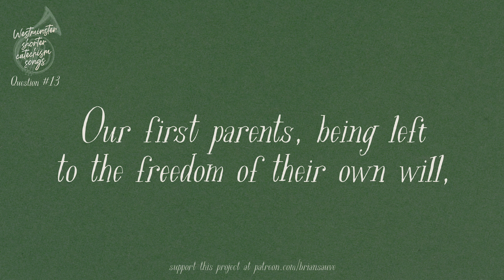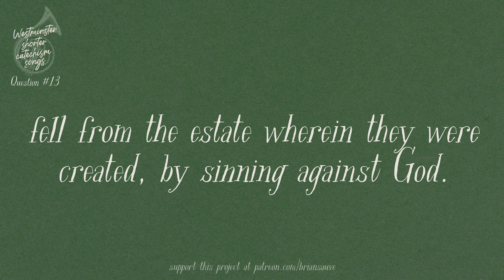Question #13 (Westminster Shorter Catechism Songs)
Question: Did our first parents continue in the estate wherein they were created?

Answer: Our first parents, being left to the freedom of their own will, fell from the estate wherein they were created, by sinning against God.

In this series, I'm setting the Westminster Shorter Catechism to music as a memorization aid. Since there are 107 questions in the catechism, this will be a fairly lengthy project, involving lots of time and resources. You can help make it happen—along with all of my other musical endeavors